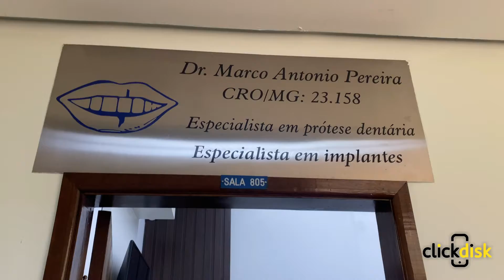Clínica Odontológica Odontomap Passos MG - Click Disk Passos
CATEGORIA: Dentistas Passos MG. Consultórios Odontológicos Passos MG. Clínicas Odontológicas Passos MG. Implante Dental Passos MG. Lentes de Contato Dental Passos MG.

Procedimentos: especialista em Implantodontia (Implante Dental), prótese dentária, clareamento dental, placa de bruxismo, reabilitação oral, lentes de contato, lipo de papada, botox (Toxina Botulínica).

Endereço: Avenida Arouca, 660 Sl 805 - Centro - Passos MG